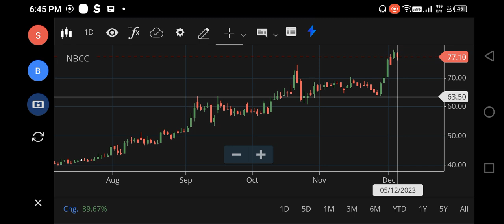NBCC SHARE LATEST NEWS | NBCC SHARE TARGET | NBCC SHARE ANALYSIS | NBCC SHARE BUY OR NOT